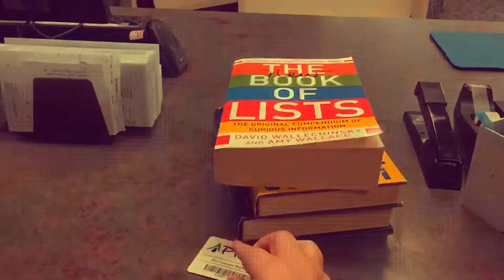Library 2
Visit your local library!